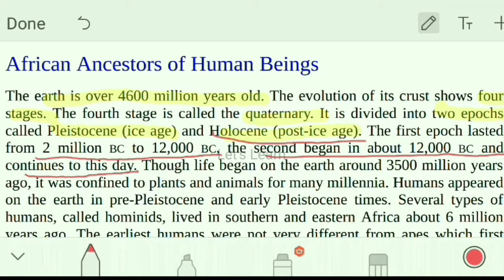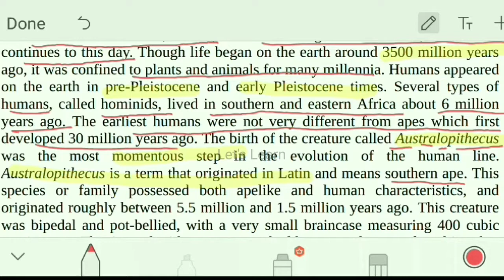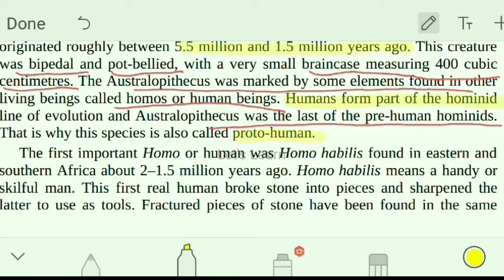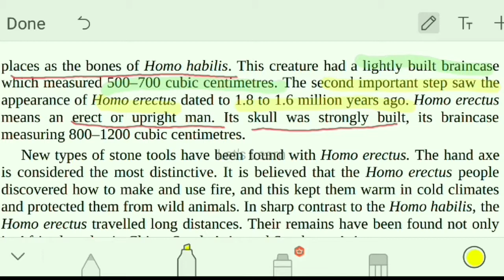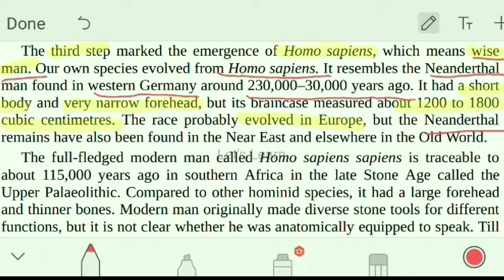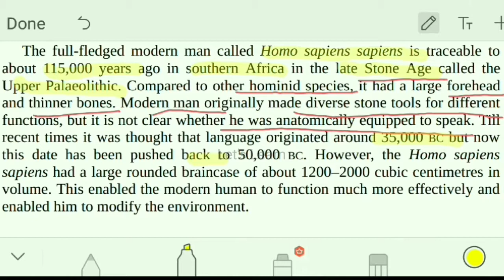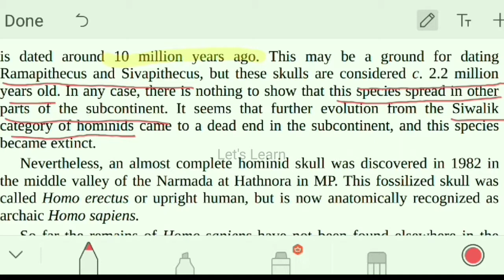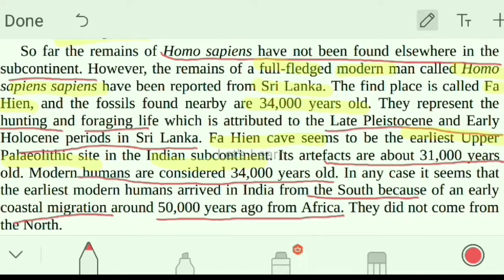Ancient History Old stone age Part 1 / UPSC lecture History/ BecomingIAS